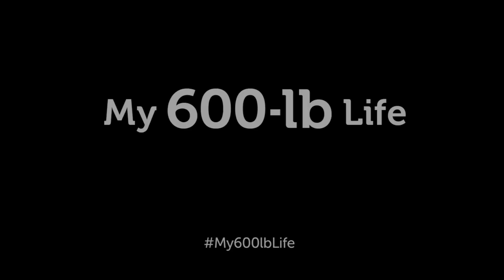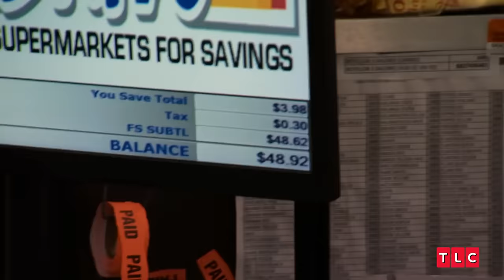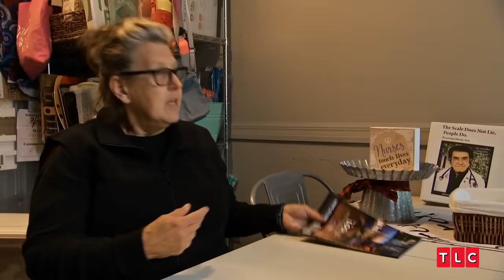Getting Rid Of Bad Food Habits | My 600-Lb Life | TLC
Join Holly, Nikki, Thederick, and Mark on their inspiring journey as they navigate the ups and downs of life, all while working hard to transform their eating habits for the better.